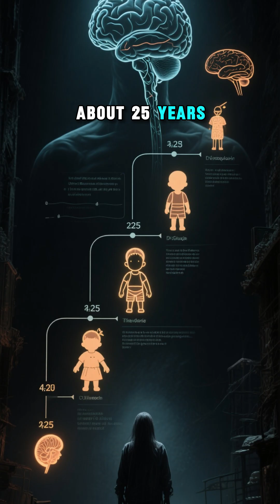Your Brain is More Powerful Than You Think (5 Mind-Blowing Facts)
Your brain is more incredible than you ever imagined! 🧠⚡

Did you know your brain generates enough electricity to power an LED bulb? In this video, I reveal 5 SHOCKING brain facts that will blow your mind and make you appreciate that amazing 3-pound organ in your head!

🔥 5 MIND-BLOWING BRAIN FACTS:
✅ Your brain runs on only 20 watts of power
✅ 86 billion neurons - more than stars in the Milky Way
✅ Your brain isn't fully formed until age 25
✅ Information travels at 268 miles per hour in your brain
✅ Uses 20% of your body's oxygen despite being only 3 pounds

[Add your website/social media links here]